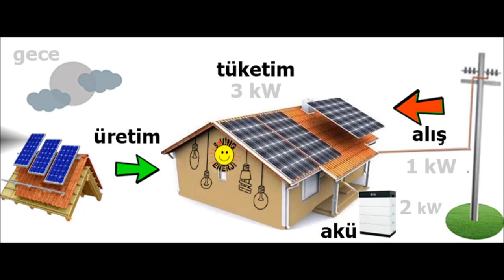güneş paneli elektrik parası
güneş enerjisi ile elektrikten nasıl tasarruf yaparım sorusunun cevabını vermeye çalıştık.
Yerel şebekeden aldığımız elektrikten bir kısım kullanım tasarrufları yapabiliriz.
Ampulleri Gereksiz Yere Açık Bırakmayın
Kullanmadığınız Elektronik Eşyanın Fişini Prizden Çekin
Enerji Tasarruflu Ampulleri Tercih Edin
Yeni Beyaz Eşya Alırken Enerji Sınıfına Dikkat Edin
Elektrik ihtiyaçlarınızı elektrik fiyatlarının daha ucuz olduğu gece zamanları gibi zaman/ fiyat aralığına dikkat ederek bir nevi enerji yönetimi yaparak kullanın
Mümkünse Bütçeniz Ölçüsünde Güneş Enerjisinden Yararlanın
DÜŞÜK BÜTÇELİ SOLAR TASARRUF YÖNTEMLERİ

Günlük hayatımızda elektrik ihtiyaçlarımız yukarıdaki tabloda görüldüğü gibi %29 oranında aydınlatma , %28 oranında buzdolabı, %9 oranında televizyon ve internet modemi gibi tüketimlerimizi yerel şebekeden ayırarak balkon, cephe,teras veya çatımıza kuracağımız güneş enerji sistemi ile %68 lik bir tasarruf yani 100 tl lik elektrik faturamızın 32 tl ye düşmesini sağlayabiliriz.
Aynı zamanda kendimize ait kesintisiz bir elektrik kaynağı sahibi olmuş oluruz.
Şimdi mevcut elektrik tesisatımızda küçük revizyonlarla hangi elektrik ihtiyaçlarımız için ne kadarlık bir güneş enerji bütçesine ihtiyacımızın olucağını birlikde inceleyelim.
Ortalama Elektrik Tüketimlerinde %75 tasarruf sağlar
Sistemlerimiz anahtar teslim olup, monokristal güneş panelleri, LiFePO4 akü, mppt şarj kontrol, tam sinüs inverter, 220V akü şarj cihazı ve güvenlik öncelikli diğer sistem bileşenlerinden oluşmaktadır.
Ortalama elektrik tüketimleri Türkiye Mesken Elektrik Tüketimi Ortalamaları , elektrikli cihazların şebekeden çektikleri güç ve kullanım saatlerine göre alınmıştır. Elektrik üretim istatistikleride 1. Bölge güneşlenme esas tutulmuştur.

Size özel elektrik tüketimli güneş enerji sistemleri için lütfen tıklayarak bizimle iletişime geçiniz.

ORTA BÜTÇELİ SOLAR TASARRUF YÖNTEMLERİ
Orta bütçeli güneş enerji sistemlerimiz; yerel şebekeyi akü gibi kullandığımız, aküsüz ve şebekeye elektrik satmadığımız , iyi bir enerji yönetimi ile kullandığımız, güneş panellerinin eksik elektrik üretimini şebekeden karşıladığımız,şebekeyi destek olarak kullandığımız ongrid güneş enerji sistemidir.
Elektrik faturamızda tasarruf planladığımız oranda ve anında ihtiyacımız olan inverter maksimum güç (kW) oranında seçim yapabiliriz. Düşük Bütçeli Solar Tasarruf Yöntemlerinde olduğu gibi güneş enerjisiyle elektrik ihtiyaçlarını karşılayacağımız cihazlarımızın günlük güç tüketimi hesaplarına gerek yoktur.
yıl ortalamasındaki aylık elektrik üretim getirisi Temmuz 2021 Parekende Elektrik Satış Ticarethane Aboneliğine göre hesaplanmıştır. Mesken aboneliği (ev) için %24 düşüm yapılarak düşünülmelidir. Konum itibari ile bölge bölge fiyat farklılıkları tablolarımızda belirtilmiştir.
ORTA BÜTÇELİ AKÜLÜ SOLAR TASARRUF YÖNTEMLERİ
Yine şebekeden aldığımız elektrik faturalarında tasarruf için , güneş panellerinin eksik ürettiği elektriği öncelikli akümüzden ve daha sonra şebekeden destekleyen akülü ongrid güneş enerji sistemleridir.
Gündüz güneş panellerinden ürettiğimiz ihtiyaç fazlası elektrikle akülerimizi doldurur , güneşin olmadığı veya yetersiz olduğu zamanlarda öncelikle akümüzdeki enerjimizi kullanır yetersiz kaldığı zamanlarda şebekeden destek alırız. Böylece panellerde ürettiğimiz fazla elektriğin boşa gitmesini önler aynı zamanda şebekeye satış , şebekeden çekiş mahsuplaşma gibi prosüdürlerden de kaçınmış oluruz.
yıl ortalamasında aşağıdaki ortalama aylık fiyatlarla tasarruf etmemizi sağlar. (temmuz 2021 )

Çayyolu  & Siteler Üstü/ ANKARA adresindeyiz.